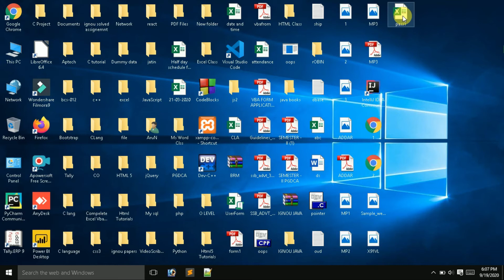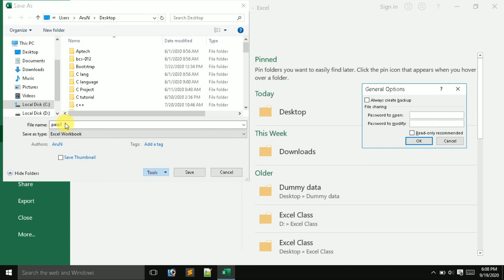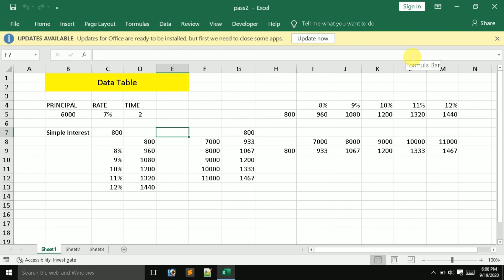How To Set File Opening Password || Advanced Excel || 2020 || BY A2Z GYAN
Hello friends
I am Arun Malik. Welcome to our you tube channel. This video is about setting the file opening password excel which .produces boolean result